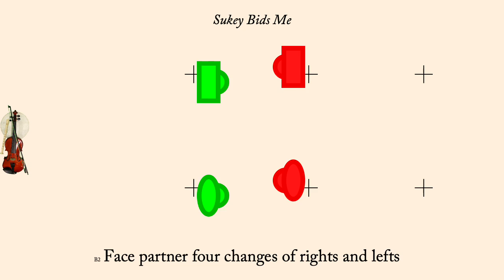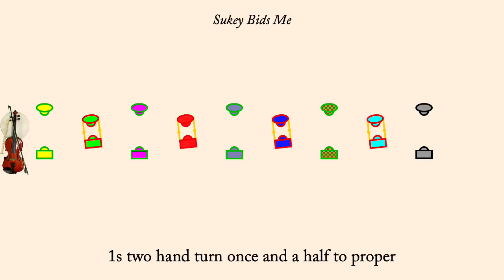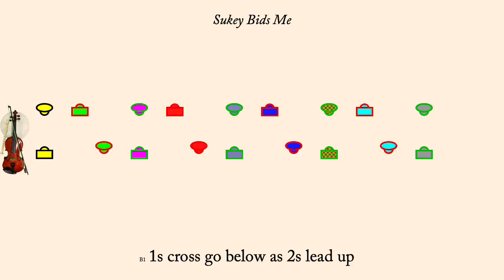SukeyBidsMe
Sukey Bids Me is an American Country Dance collected in Clement Weeks's  Commonplace Book in 1783, and interpreted by Keller & Sweet in "A Choice Selection of American Country Dances of the Revolutionary Era" in 1976. It is a duple minor longways dance.